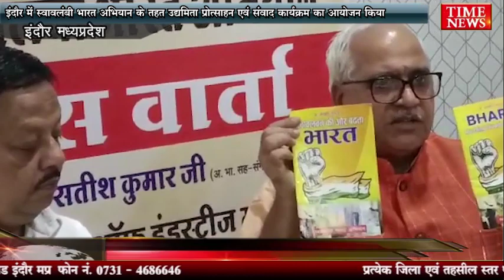इंदौर में स्वावलंबी भारत अभियान के तहत उद्यमिता प्रोत्साहन एवं संवाद कार्यक्रम का आयोजन किया